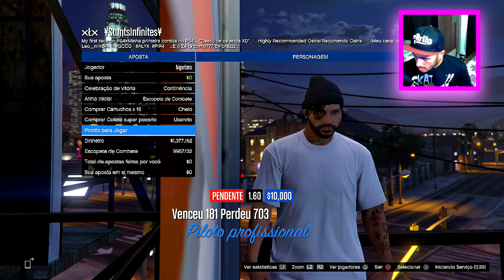BBUFC SEU MIZERAVI DO GTA5 + SALVES ESPECIAL!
*COMUNIDADE NO PS4 ( YouTuber HigorBMX ) é por aqui que chamo pra gravar!

 *SKYPE: higor.bmxx

( *PSN: higorbmx )